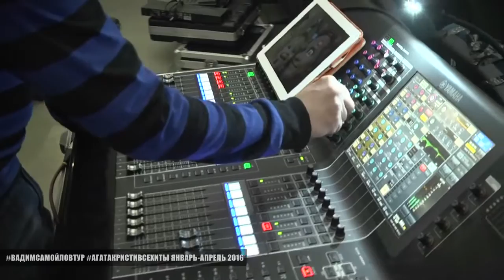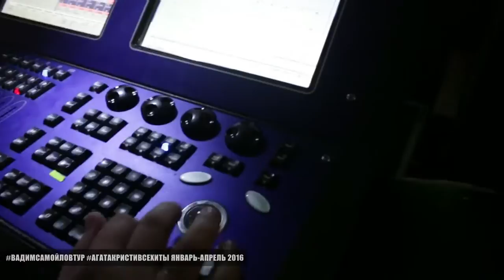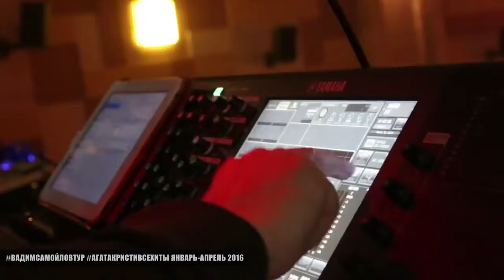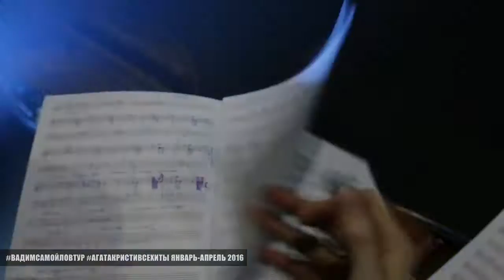Вадим Самойлов. Тур - 2016. За сценой. Часть 1